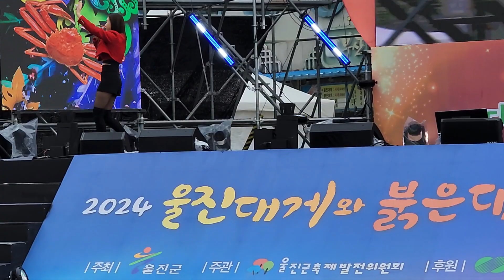[울진대게 축제 2] ㅡ초청가수 지원이, 박미영(울진 후포항, 2024/2/22~25)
축제기간 : 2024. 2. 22(목) ~ 2. 25(일) / 4일간

장소 : 경북 울진군 후포항 일원

주최/주관 : 울진군(울진군 축제발전위원회)

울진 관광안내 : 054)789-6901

울진대게축제는 경상북도 울진군의 특산물인 대게를 홍보하기 위한 축제로 매년 겨울쯤에 열리는 축제이다.